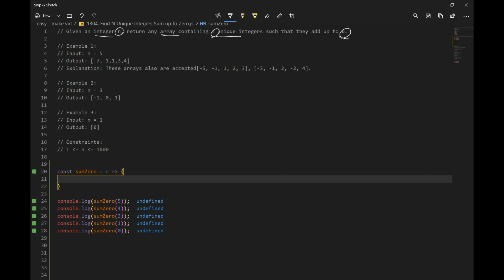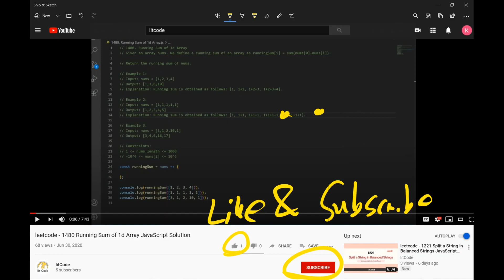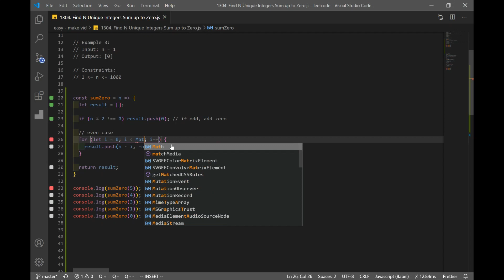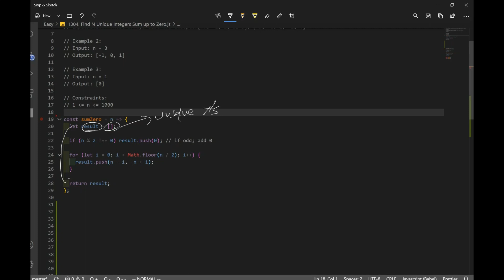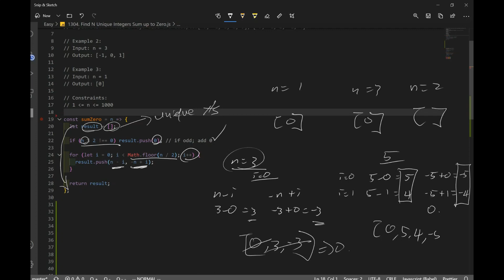leetcode - 1304 Find N Unique Integers Sum up to Zero Solution & Explanation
Given an integer n, return any array containing n unique integers such that they add up to 0.

0:00 Start
0:02 Problem Explanation
1:27 Solution 1
4:58 Solution 1 Review
7:24 Solution 2